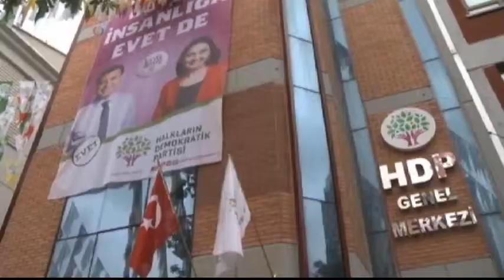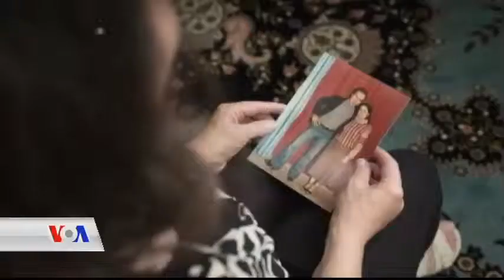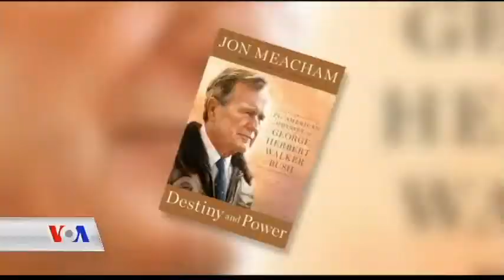Kurd Connection 11 NOV 2015